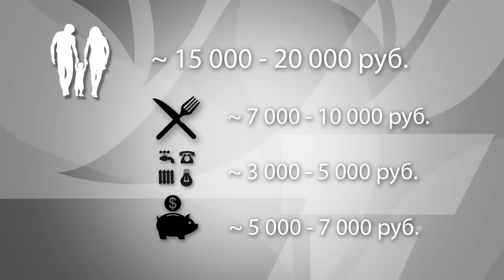Сколько денег нужно, чтобы жить в Крыму?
На полуострове с более 2 миллионов населения - 600 000 это пенсионеры, еще около двухсот тысяч - работники, получающие зарплату из бюджета. В прошлом году им значительно повысили выплаты. Но хватает ли этих денег, когда живешь по московским ценам. Ответ на этот вопрос искали наши корреспонденты.